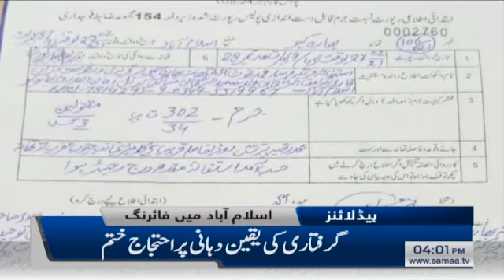Samaa News Headlines 4pm | Attorney General become victim, second type of Corona's | SAMAA TV